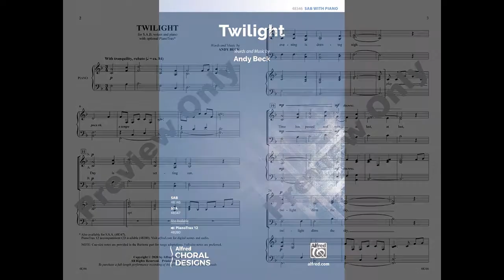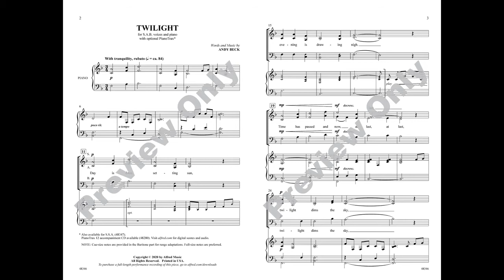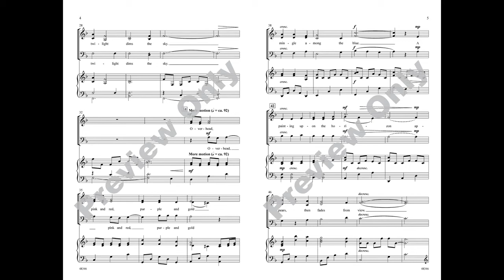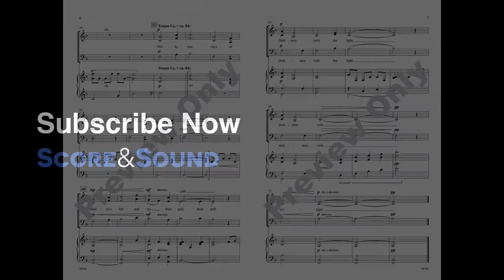Twilight - by Andy Beck, with introduction – Score & Sound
Twilight
Words and music by Andy Beck
Item: 00-48346
Voicing: SAB
Alfred Choral Designs
Available: SAB, SSA
The setting sun serves as the inspiration for this introspective and serene choral work. An elegantly simple melody is harmonized beautifully with block chords in chorale style. Expert choral writing makes it smoothly singable, allowing three-part choirs to concentrate on finer points of artistry and expression.